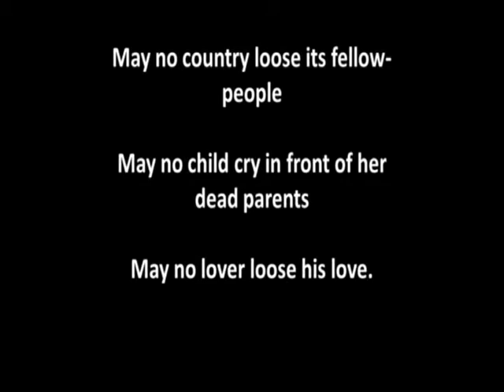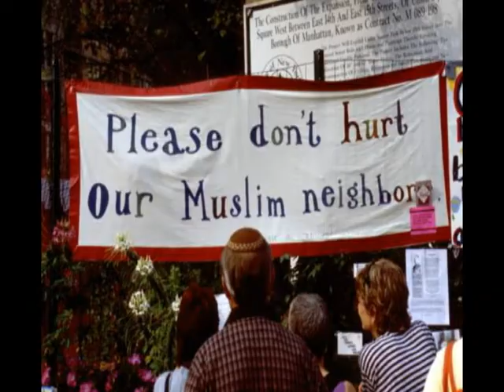Atankbad (A tribute to The World Trade Centre.) - By VYOM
All those unfulfilled desires
All those unsettled hearts
All those unlived lives
cries for peace.

May no country loose its fellow-people
May no child cry infront of her dead parents
May no lover loose his love.

.for them

Call for peace. Defy terrorism

VYOM
presents
"ATANKBAD"
A tribute to The World Trade Centre.

Vyom - Thee Rhythm of Love
Genre : Indie pop, Semi-classical, latin, Rock
Band Members :

Arghya  -- Drums / Vocal
Surojit -- Bass
Hriti   -- Vocal
Partha  -- Guitar
Ronnie  -- Piano / Keys